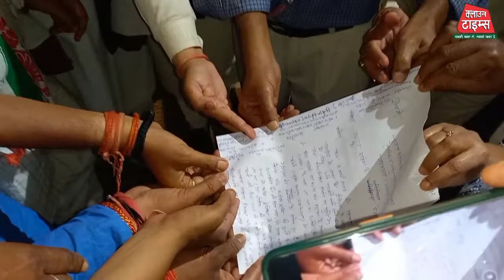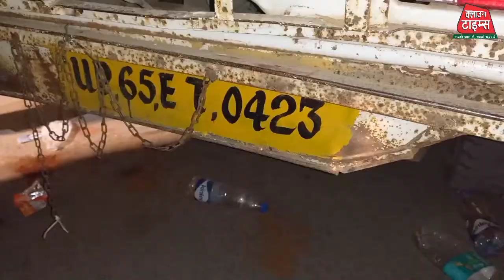Clown Times, वाराणसी पहाड़िया मंडी में EVM धांधली का क्या है असली सच,क्लाउन टाइम्स की विशेष पड़ताल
वाराणसी पहाड़िया मंडी में ईवीएम धांधली का क्या है असली सच ?
क्लाउन टाइम्स की विशेष पड़ताल...